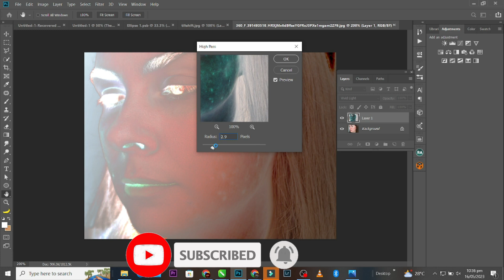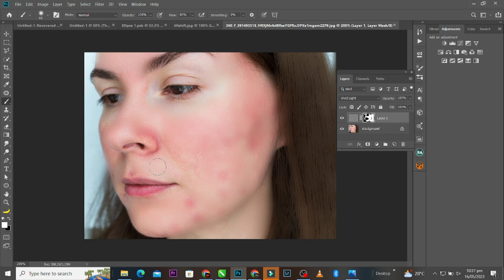A Quick and Easy Way to Repair Skin in Photoshop | Photoshop Shorts Tutorial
A Quick and Easy Way to Repair Skin in Photoshop Easy Photoshop technique to turn  photos into